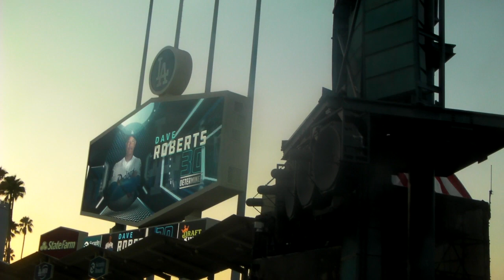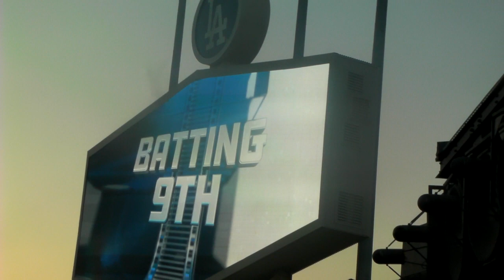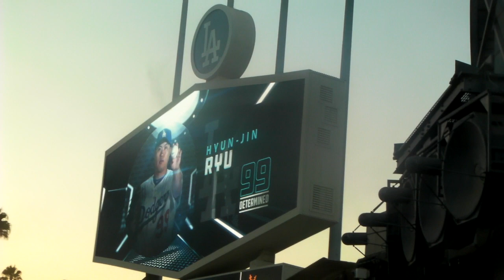Los Angeles Dodgers starting lineups at Dodger Stadium 8/31/18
Here's the Dodgers lineups